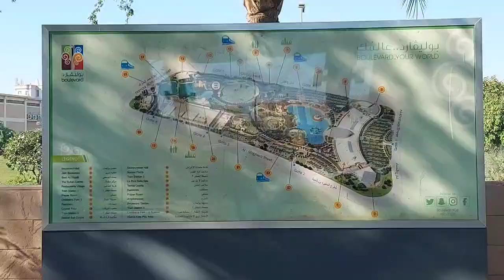Garden of Boulevard Kuwait